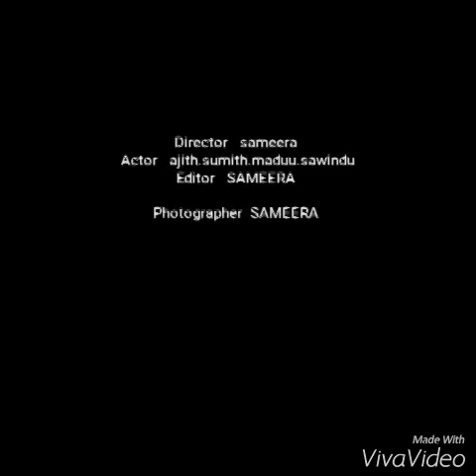Sameera Nawagaththegama video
Ape kollonge athal thama ithin...